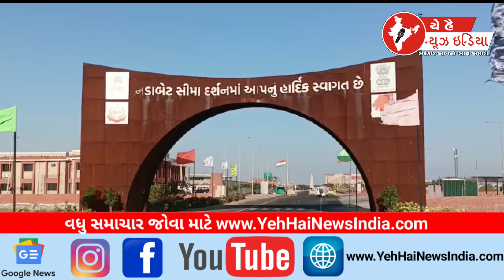ભારત પાક બોર્ડર પર ગણતંત્ર દિવસ ની ઉજવણી...! Grand celebration of Republic Day on Indo-Pak border..!